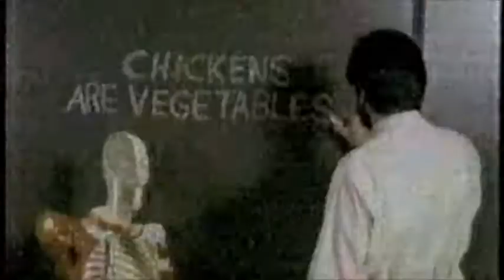Dr Science Title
This is the Start credits for the Dr. Science show "Nightmares" episode.